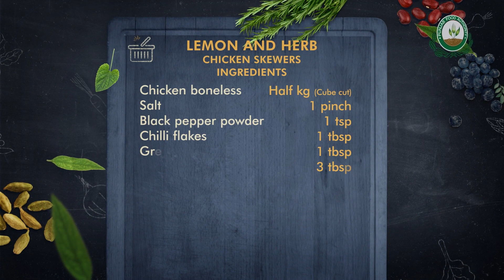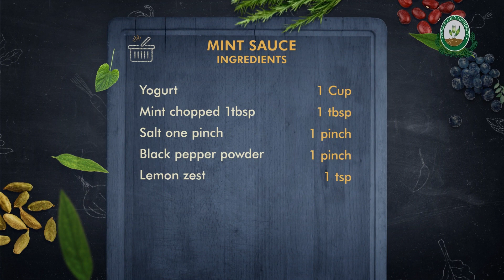Healthy Kitchen with Punjab Food Authority | Lemon & Herb Chicken Skewers | For HypertensionPatients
✰About
Today Punjab Food Authority is going to show you how to make Healthy Lemon & Herb Chicken Skewers. This recipe is especially for hypertension patients. There are many ways of making Lemon & Herb Chicken Skewers but we are going to show you the best easiest and quickest method to make Lemon & Herb Chicken Skewers. Punjab Food Authority is very passionate to teach you about the best recipes that are good for your health and are easy to make. Eat Right Feel Right. Watch till the end to know more.

Host: Fiza Imran
Chief: Tayyaba Altaf
Nutritionist: Areesha Omer
Producer: Ahmed Maan

Ingredients
Chicken boneless Half kg

Punjab Food Authority started working in 2011 and is taking steps to ensure food quality. With food sciences experts' help, Punjab Food Authority has formulated the best fair food laws. Food quality insurance as per the defined regulations includes the provision of healthy food, eradicating adulteration mafia, devising rules as required, skill enhancement of teams promoting healthy food culture, daunting unhealthy food, exposing frauds, transparency within the authority, facilitating consumers, creating awareness among public and modifying operation methods. Punjab Food Authority in collaboration with concerned departments regulating food businesses and designing campaigns for strengthening the food knowledge of the public. Punjab Food Authority is thriving its way through 36 districts of Punjab